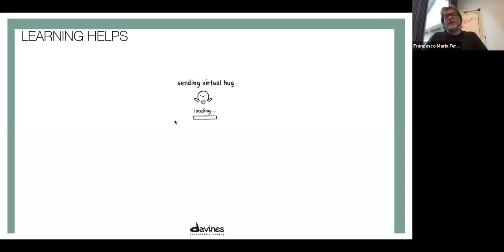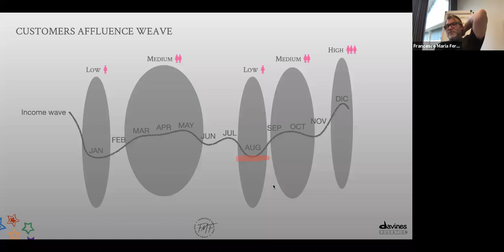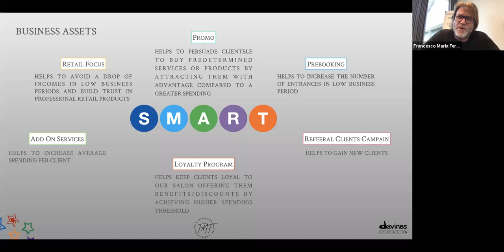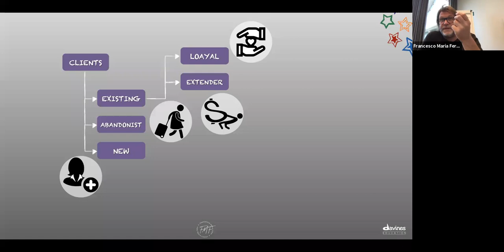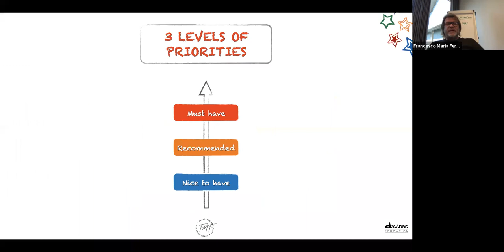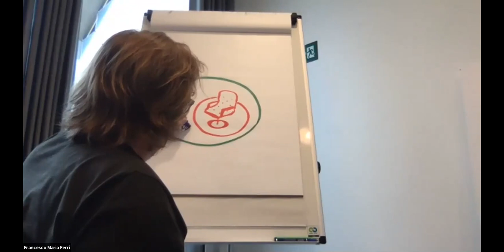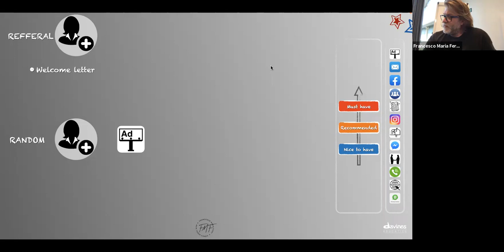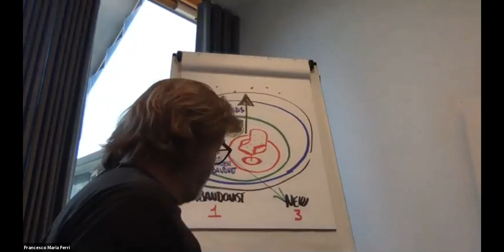NEW CUSTOMER GENERATION with Francesco Ferri